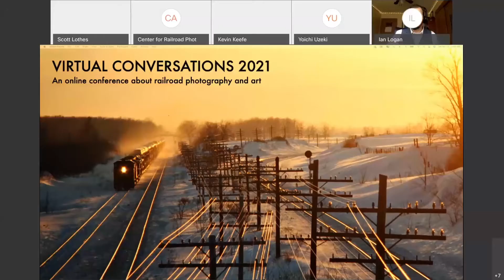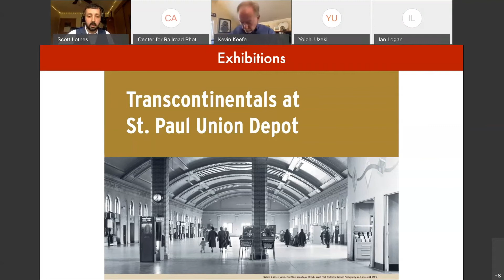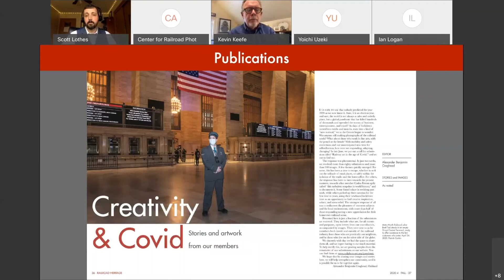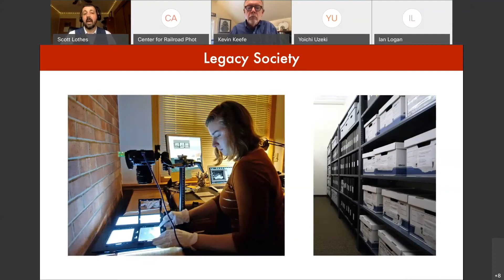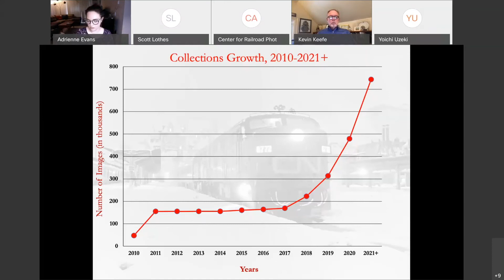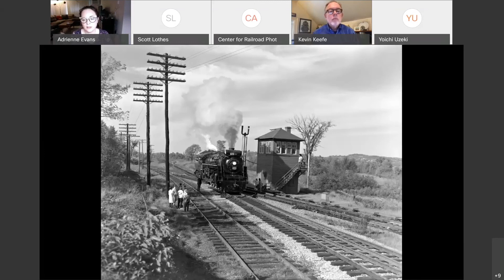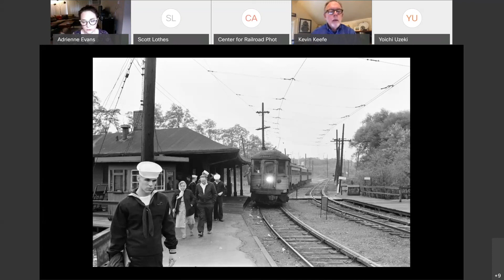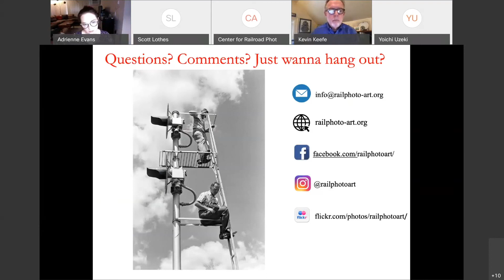Virtual Conversations 2021: Welcome & Introduction, Scott Lothes; Collections Update, Adrienne Evans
The Center for Railroad Photography & Art presents Virtual Conversation 2021, hosted on April 10, 2021.

Scott Lothes, president and executive director, introduces the organization and welcomes attendees to the conference. Adrienne Evans, archivist, gives an overview and update on the CRP&A's archive.